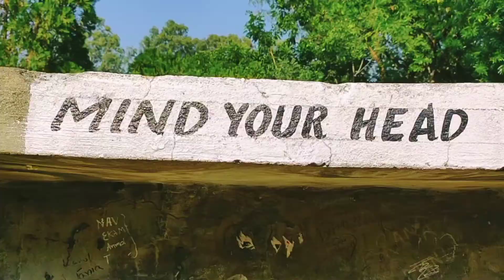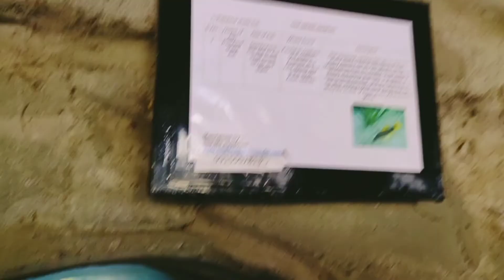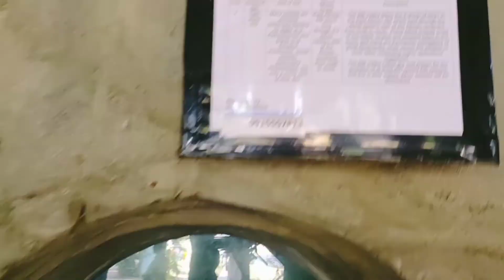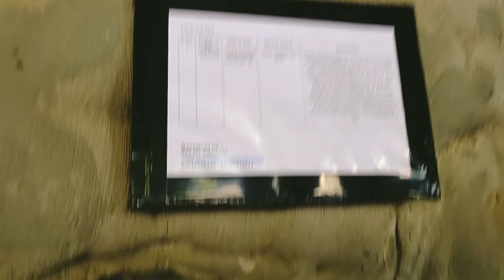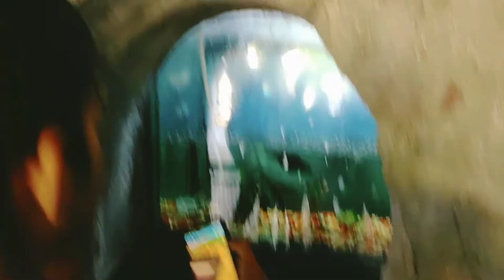Rock Garden Chandigarh | Part 2